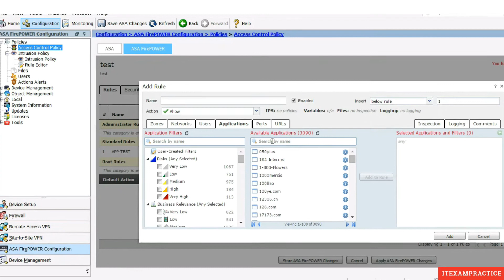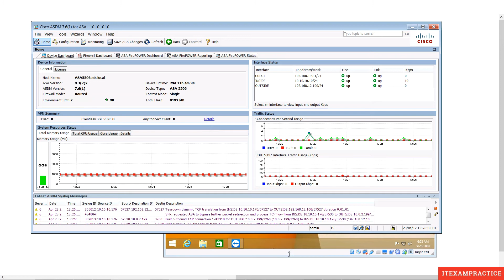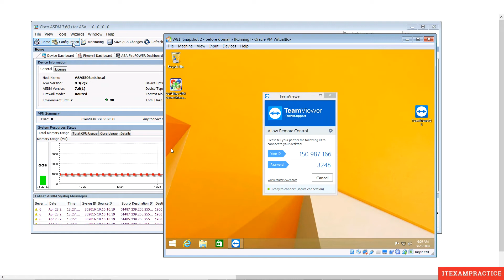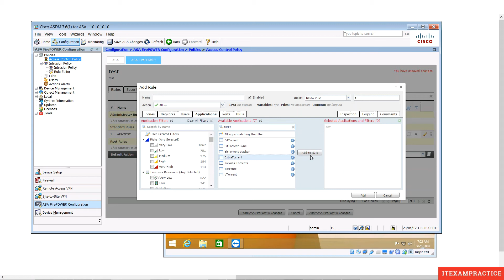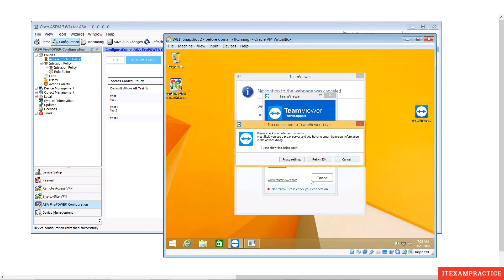CCNA Security Labs - FirePower on ASA5506 to block TeamViewer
A lab showing ASA5506 with FirePower and how to use it to block an application you need. Cisco CCNA Security Labs